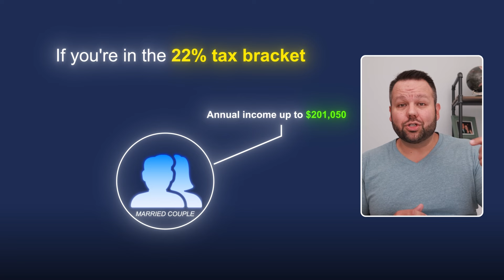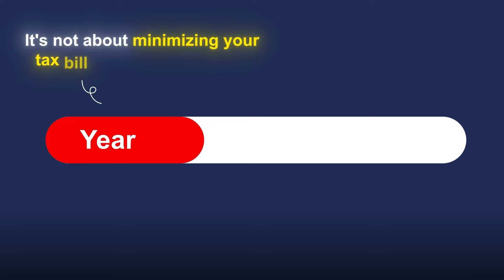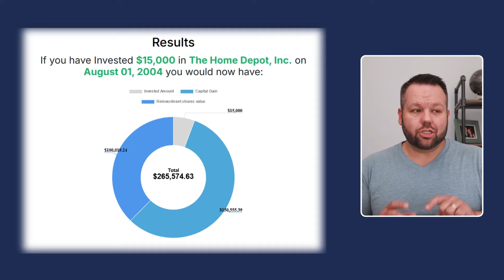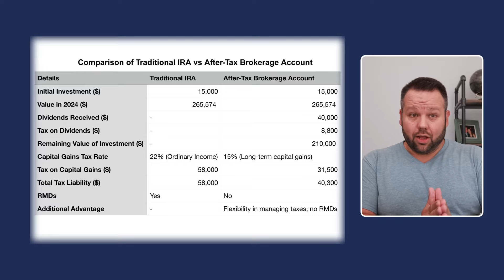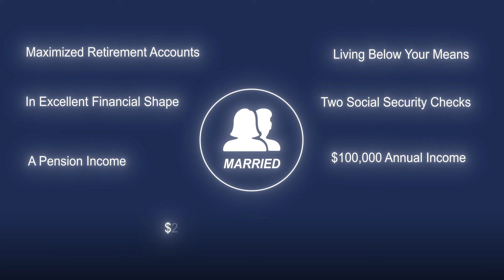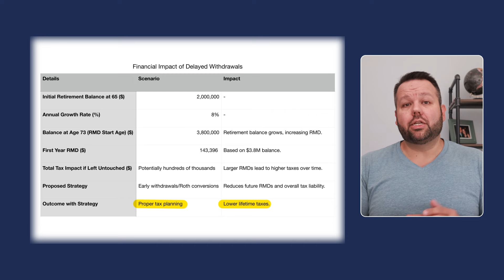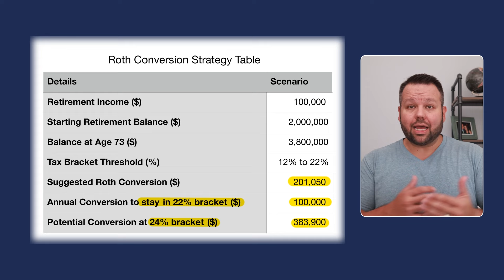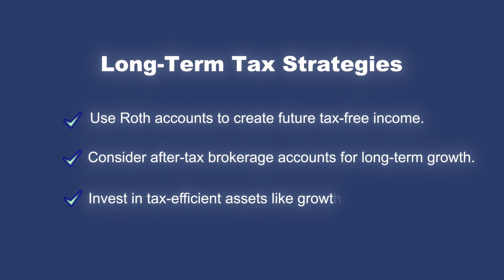Escape The Tax-Bracket Trap And Pay $0 In Retirement